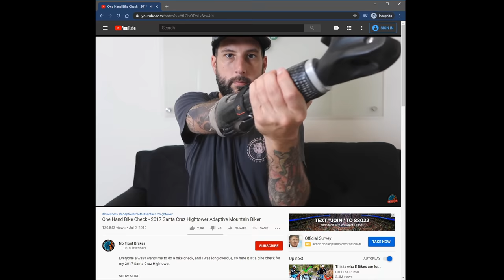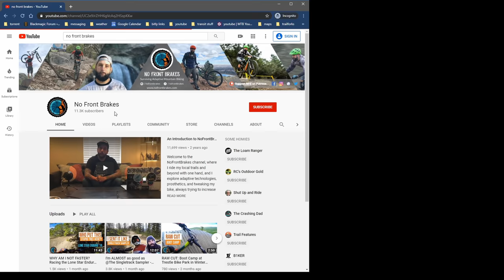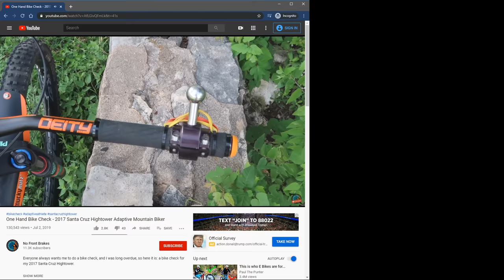How NOT To Ride Wall Rides.. 😬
Spider Mountain is the only lift-accessed bike park open during the winter in America! It may be small, but it's filled with plenty of fun stuff.. including a wallride!